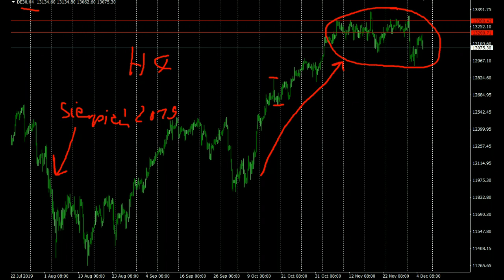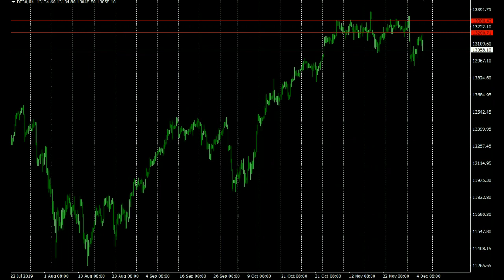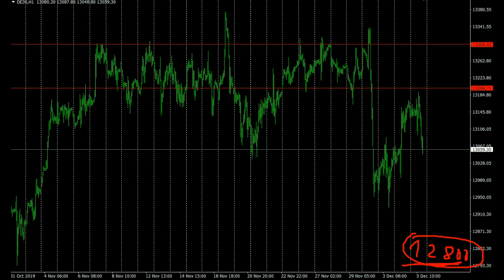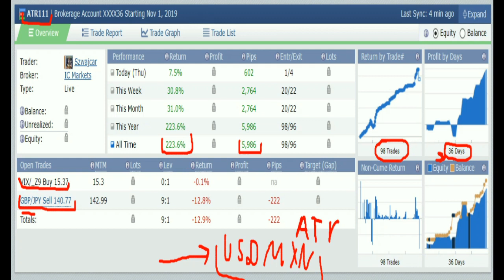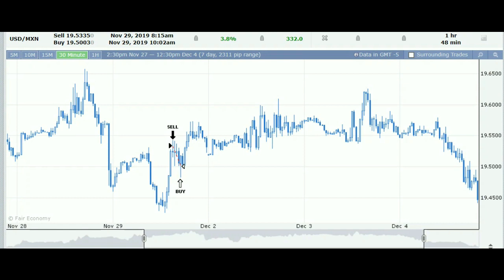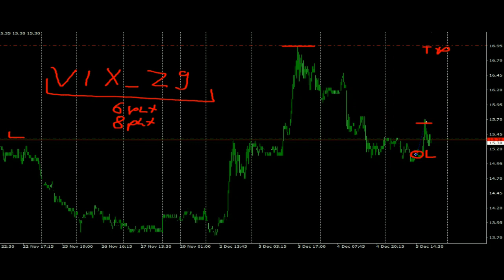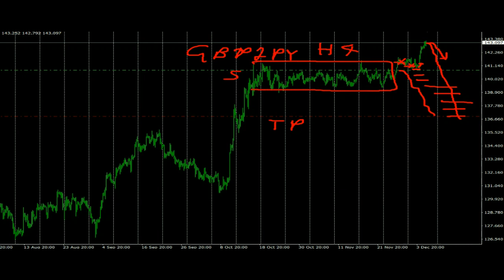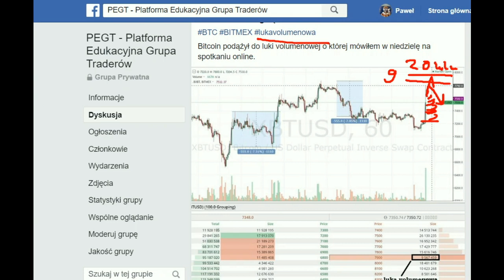DAX kosiarz traderów, ATR na USDMXN i luka volumenowa XBTUSD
Gorzka prawda o GRIDowaniu na najpopularniejszym indeksie DAX. Większość traci z powodu uśredniania strat i przelewarowywania się. Jak tego unikać? Nie handlować w ten sposób !!!
W dalszej części o handlu na bardzo zmiennym ostatnio USDMXN, a także luka volumenowa na XBTUSD, która przyciąga cenę.
Ostrzeżenie !!!
Te i inne zagrania zawsze wcześniej na PEGT !!!